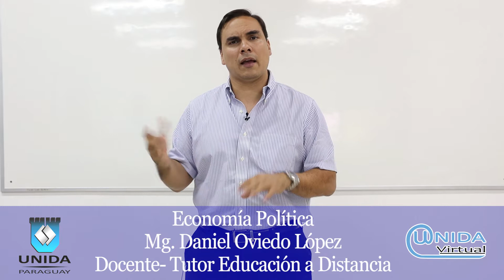Factores de Producción: Naturaleza y Trabajo - UNIDA Virtual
Asignatura: Economía Política
Tema: Factores de Producción: Naturaleza y Trabajo
Carreras a Distancia - UNIDA Virtual